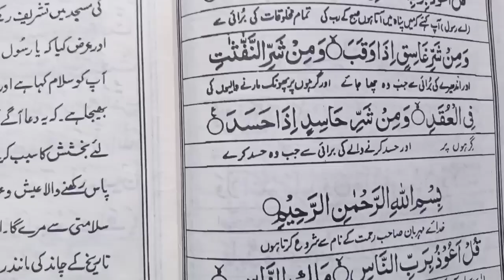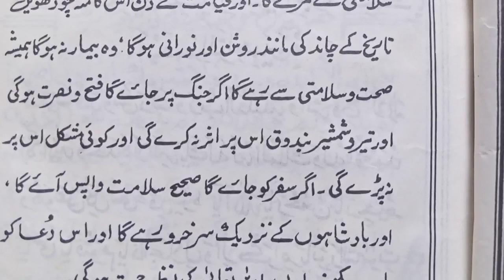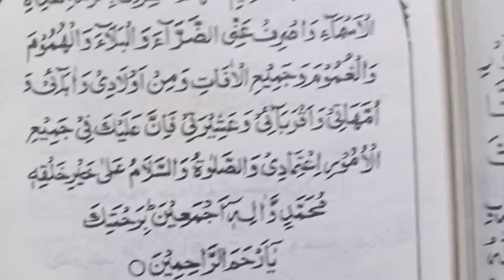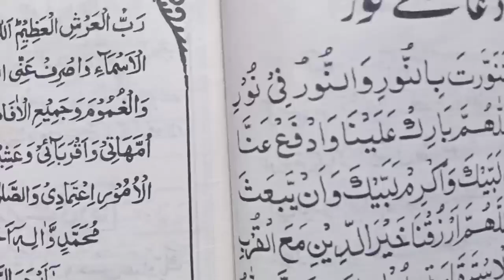Dua E Noor Ki Fazeelat Aur Fayde